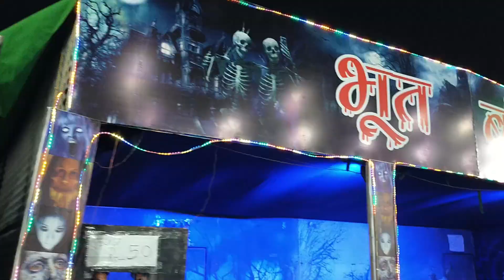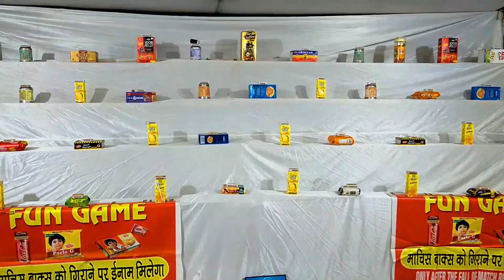Night mela maghi Full enjoy 2021✨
Cover topic :-

1) night mela
2) muktsar mela 2021
3) maghi mela muktsar 2021
4) mela maghi muktsar 2021
5) muktsar da mela
6) muktsar mela
7) sri muktsar sahib maghi mela
8) maghi mela 2021
9) pinku singh